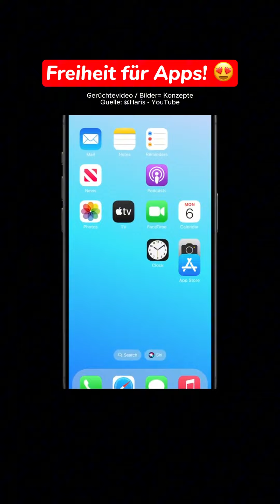🔥 iOS 18 - das größte iPhone Update in der Geschichte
iOS 18 wird das größte iPhone Update in der Geschichte. Am 10. Juni soll das Update auf der WWDC 2024 seitens Apple vorgestellt werden.